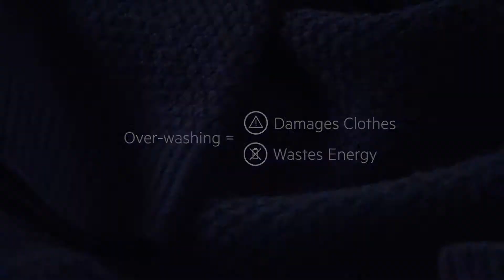AEG the everyday classic preserver prosense technology by AEG